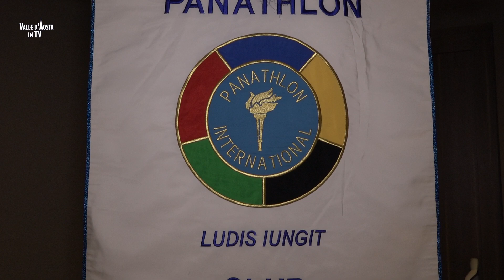A Marco Camandona il Premio Panathlon 2024..... "una vita trascorsa tra le più alte vette el mondo".